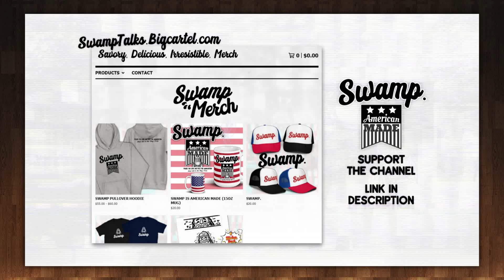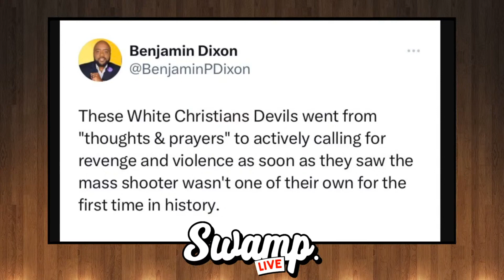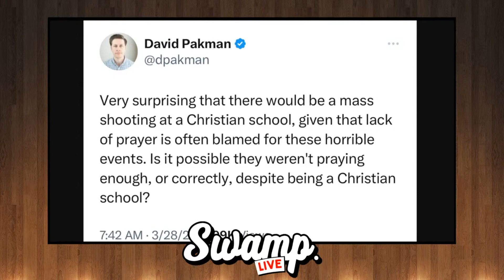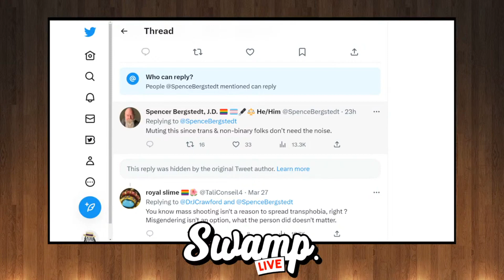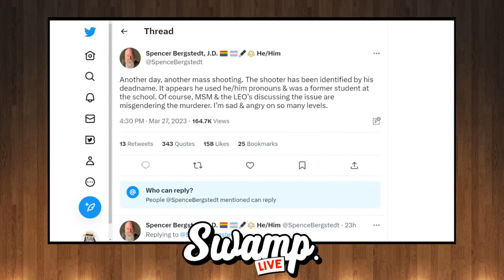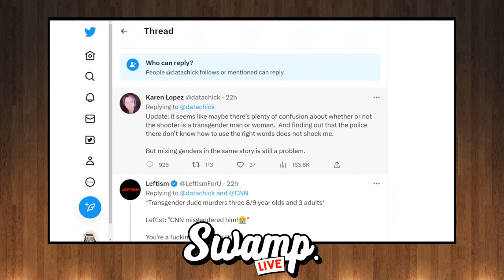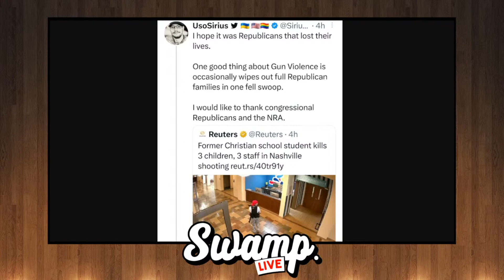The Worst Takes On The Nashville Shooting